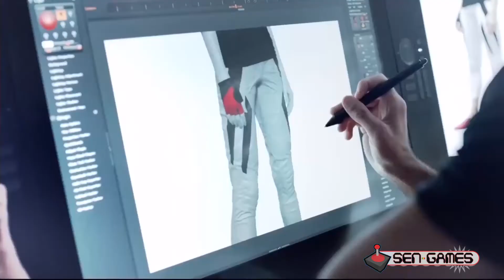SENGAMES OPENING 2014